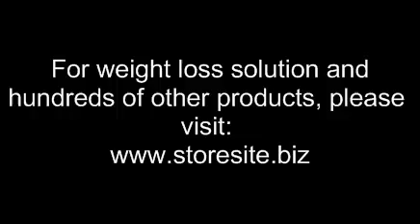quick weight loss center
to learn other weight loss deals.